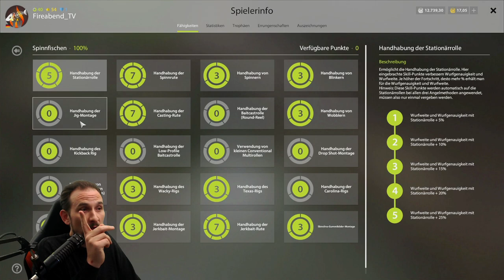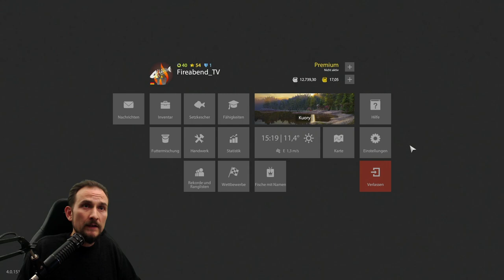Russian Fishing 4 #71 Kuory: Forelle und Barsch =)